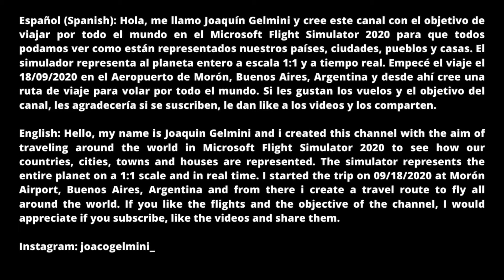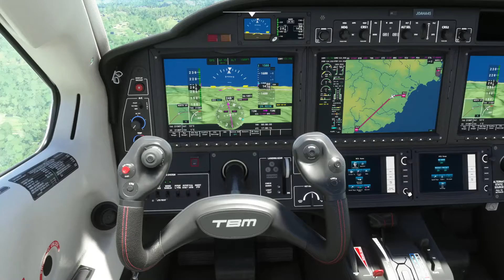Vuelo de Humacao a Guayama/Volando por Puerto Rico #07/Microsoft Flight Simulator 2020